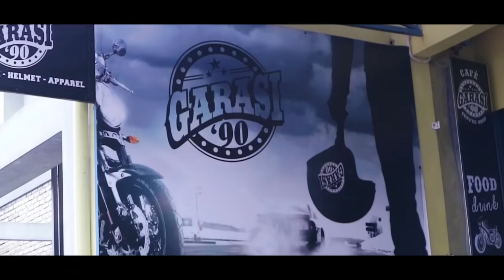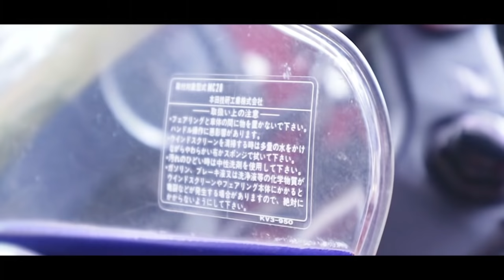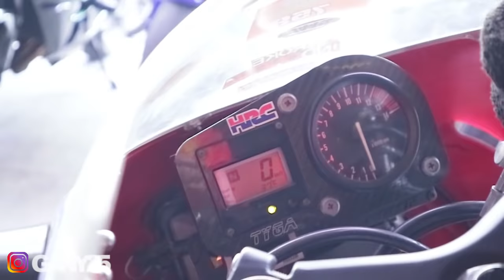#90 - Nyoba HONDA NSR 250 MC28 - 2 Tak Jadul (Garasi 90)